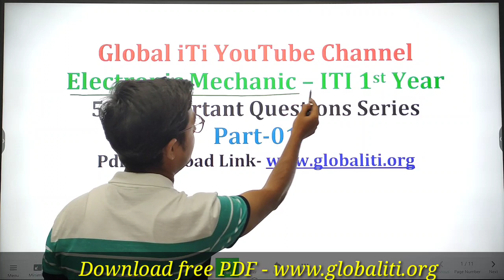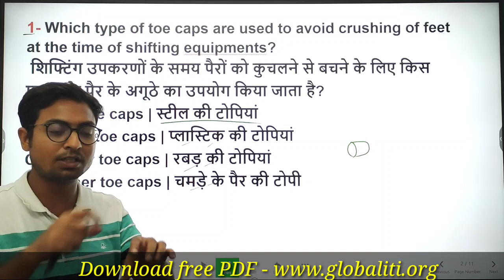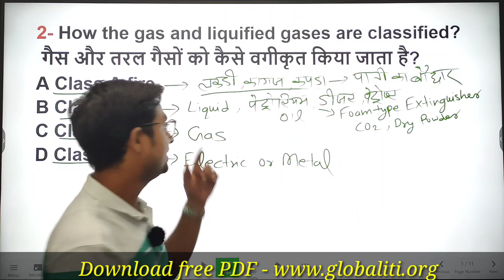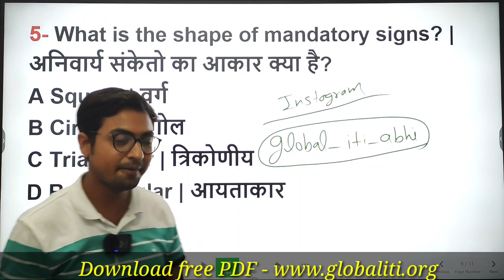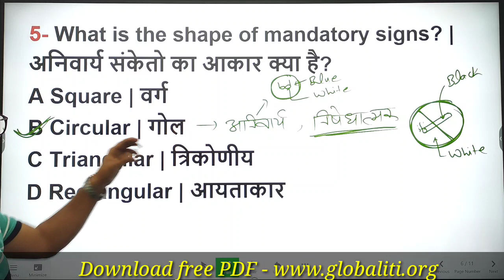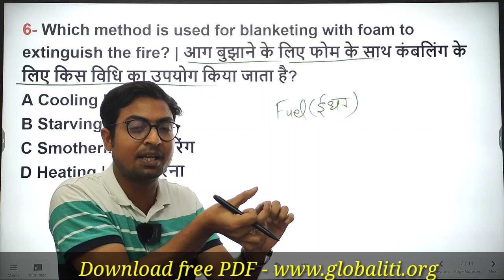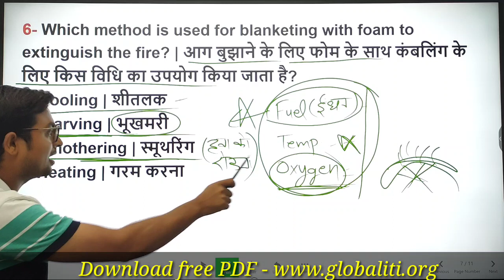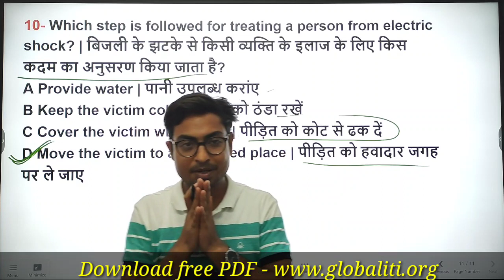Electronics Mechanic Important Questions Part-01 | Electronics Mechanic ITI 1st Year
Electronics Mechanic Important Questions Part-01 | Electronics Mechanic 1st Year